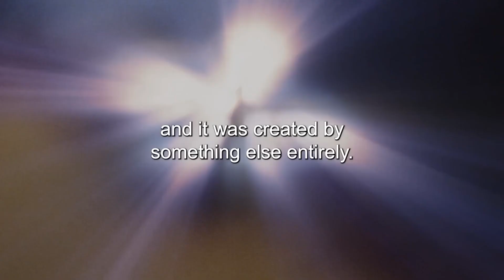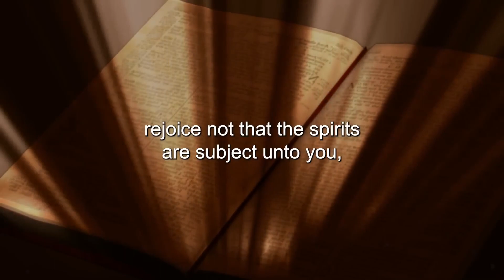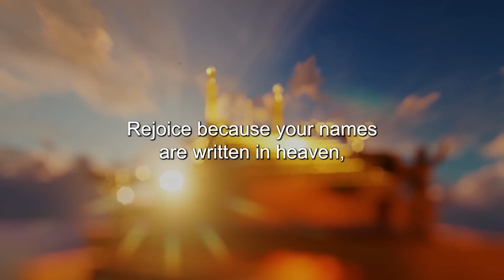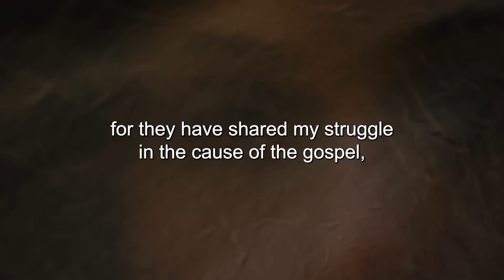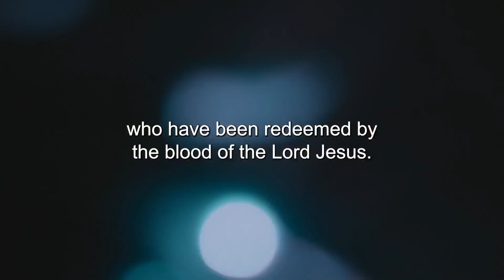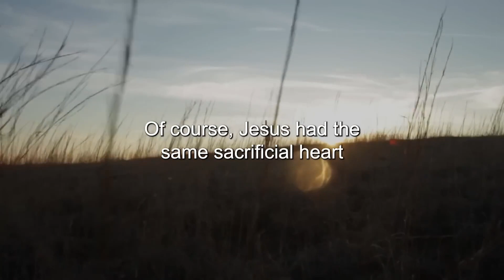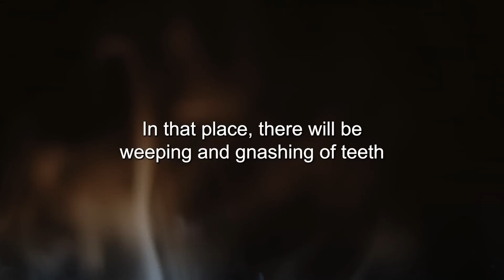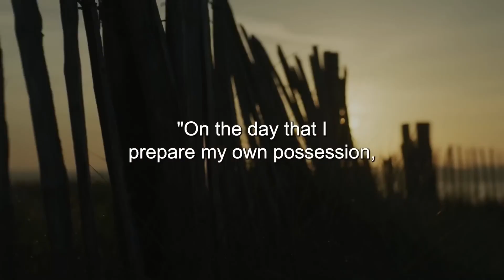Uncovering the Mystery Behind the Book of Life!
Title: The Real Truth About The Tree Of Life.